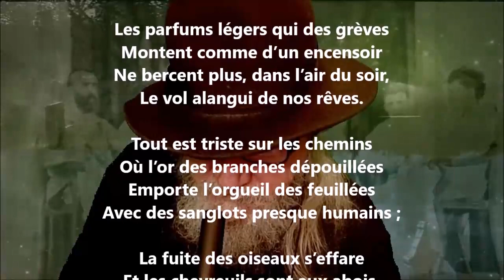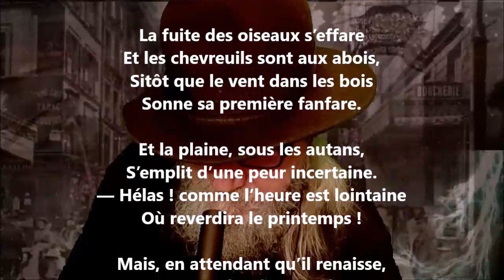À une jeune fille - Armand Silvestre lu par Yvon Jean